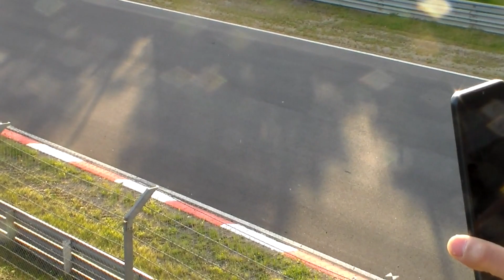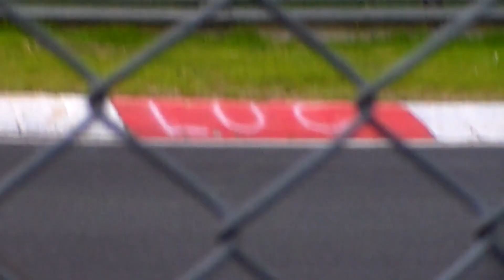24h Rennen Nürburgring 2023 -Samstag- [2-2]